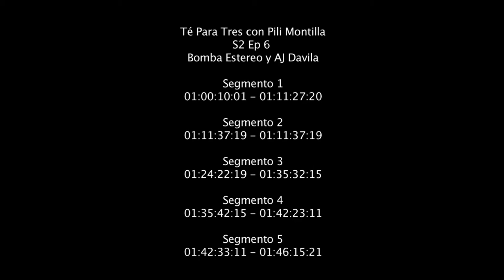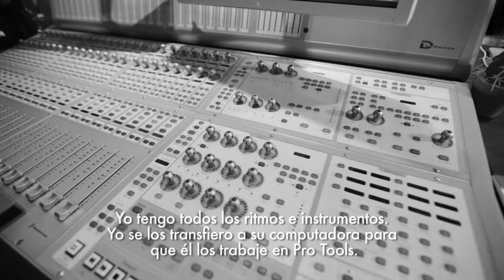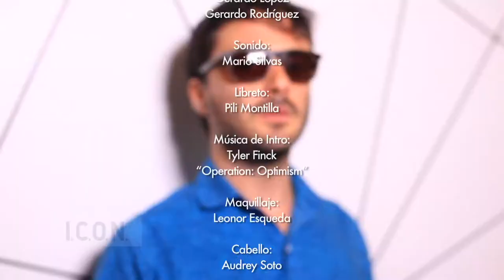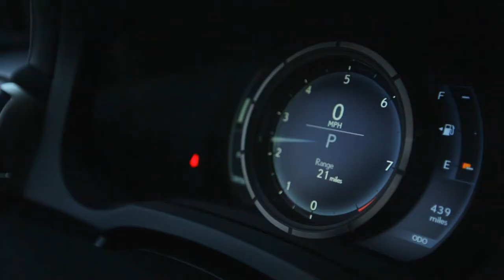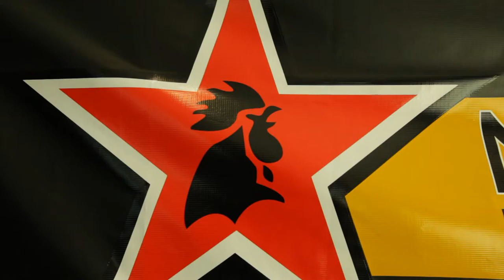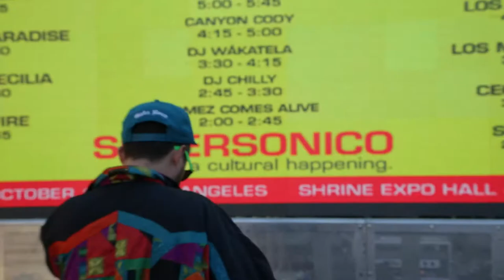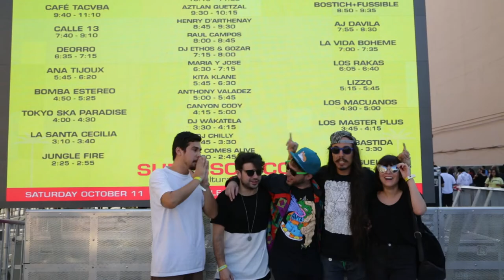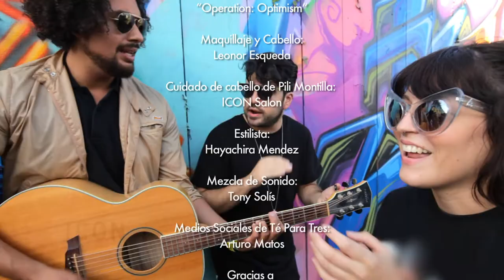Té Para Tres con Pili Montilla entrevista a Bomba Estereo y a AJ Dávila Se02